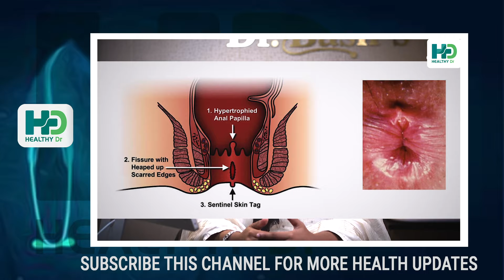മലദ്വാരത്തിൽ ഇത്തരം ബുദ്ധിമുട്ടുകൾ അനുഭവപ്പെടാറുണ്ടോ ? ഫിഷർ രോഗം ഭക്ഷണത്തിലൂടെ മാറ്റിയെടുക്കാം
malayalam fissure_ malayalam
sradhikendha_kariyangal